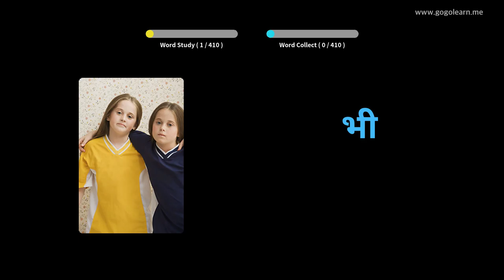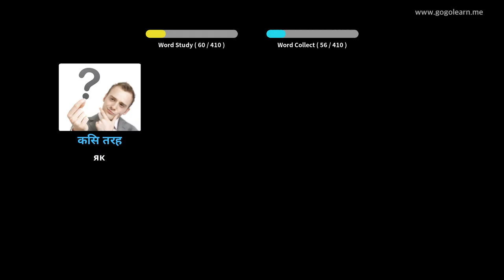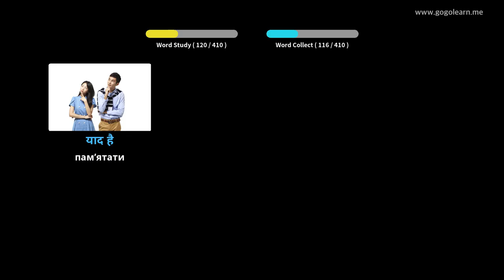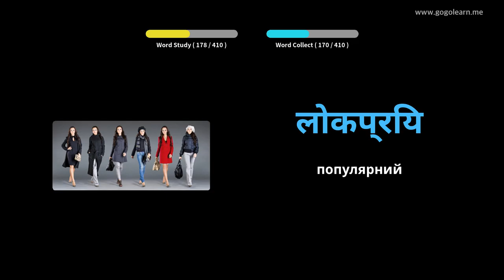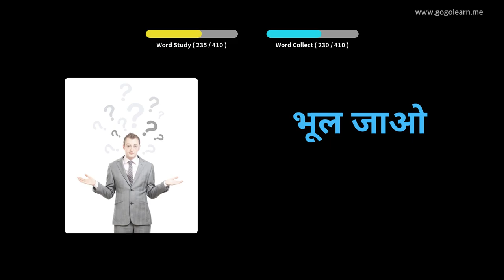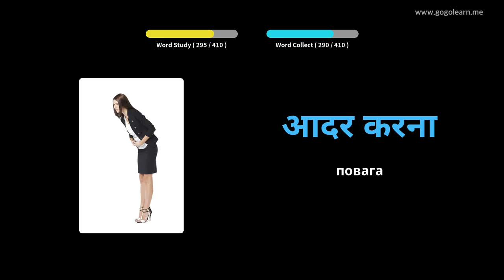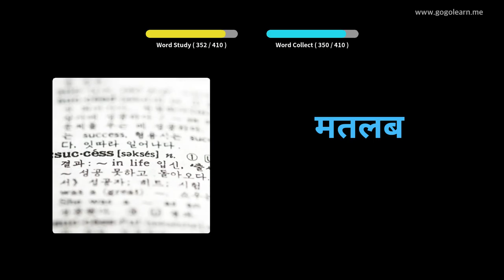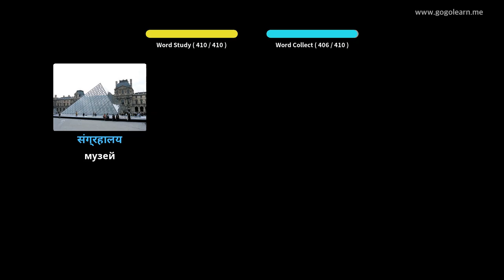Гінді лексика середня школа 1 | Golearn